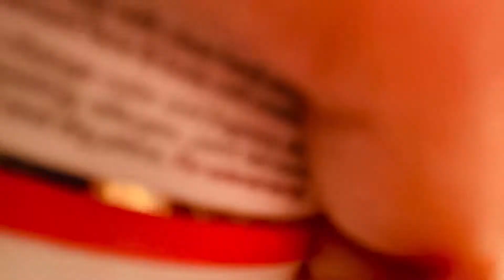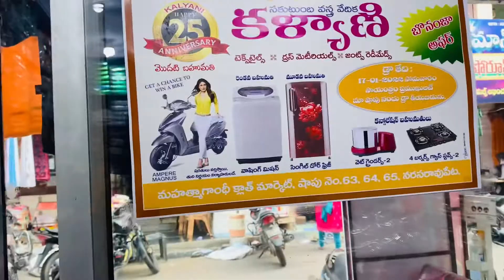A DAY IN MY LIFE / shopping with Mom